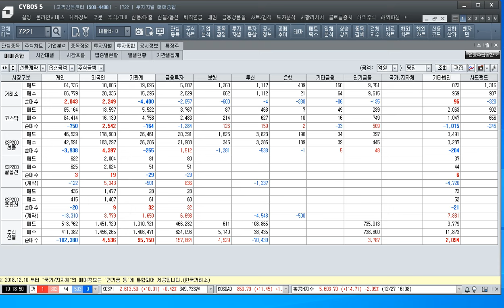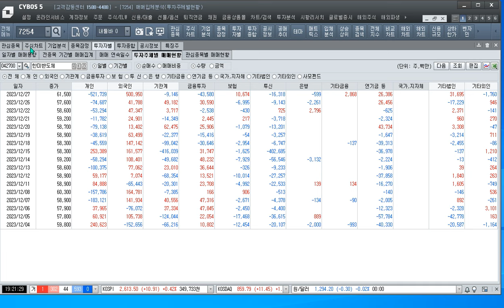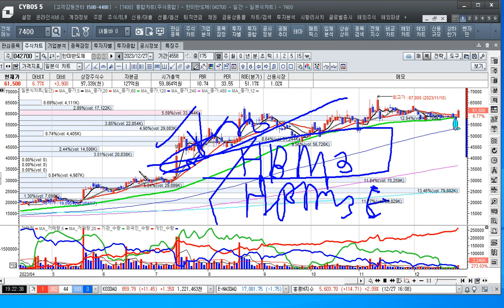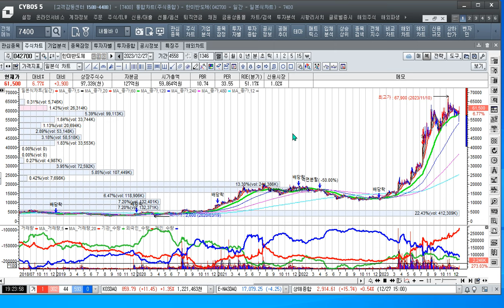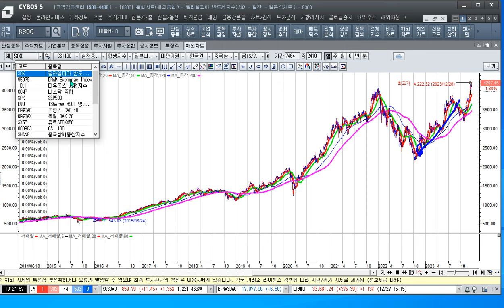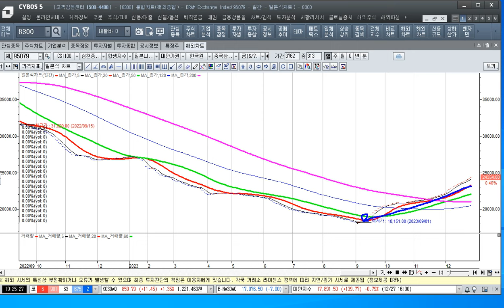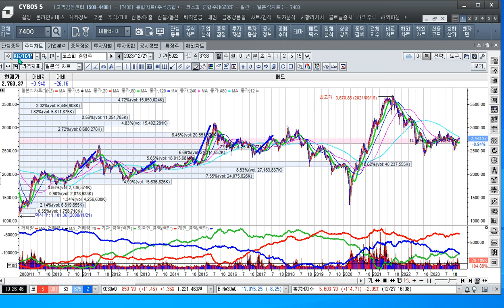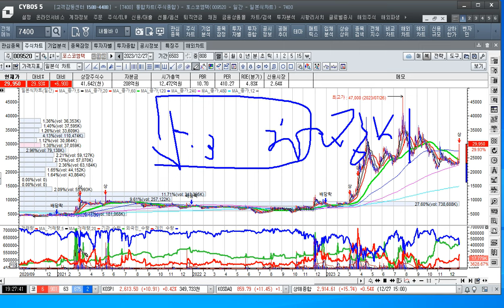[주식투자]반도체 주도주 상승에 웃음꽃 피어나다[2023.12.27]